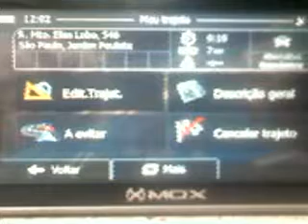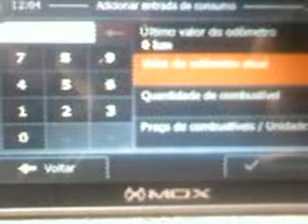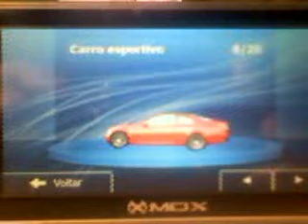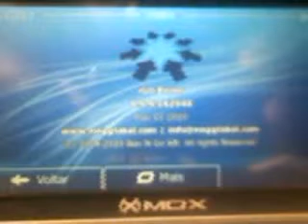ML 145275624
Video Migrado